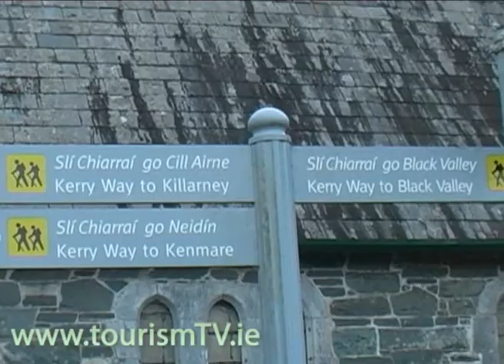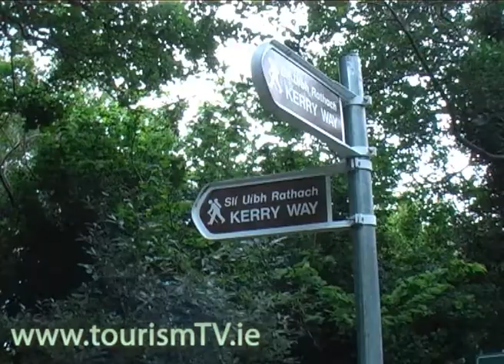Kerry Walking Hiking - tourismTV.wmv